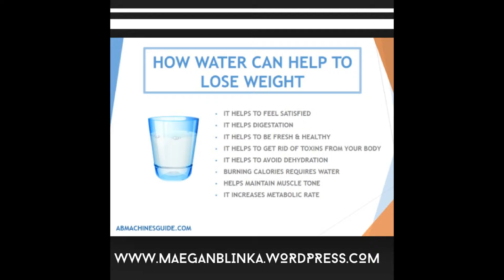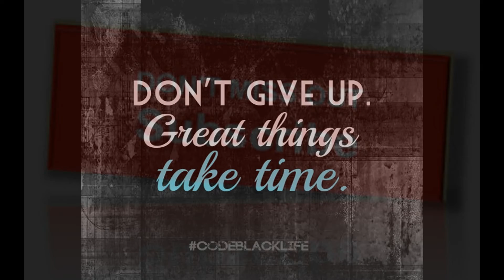weight loss with water its simple ad easy